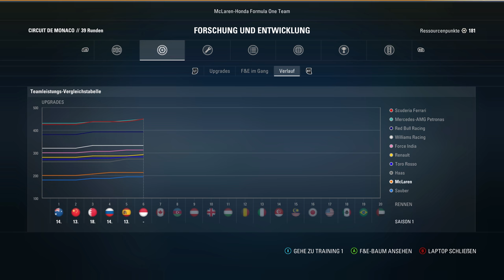MCLARENS STERNSTUNDE (R) – F1 2017 KARRIERE Gameplay German #16 | Lets Play Formel 1 2017 Deutsch 4K